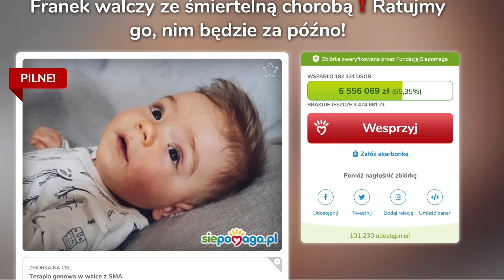Mini metamorfoza salonu | Rośliny we wnętrzach | VLOG | BEATA M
Kwiaciarnia Sote
al. Piastów 76/2
Szczecin

Dziękuję !